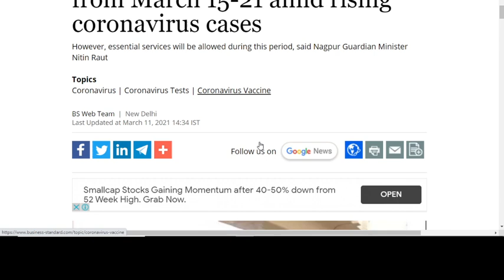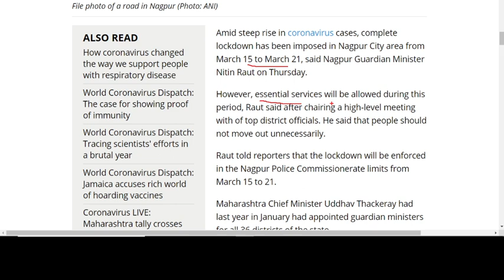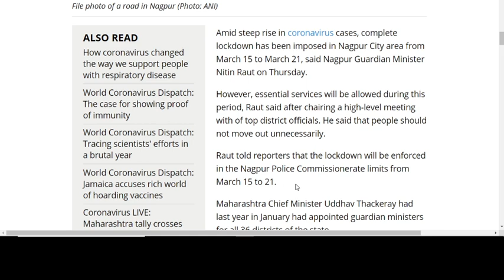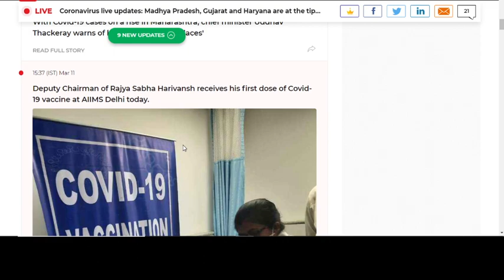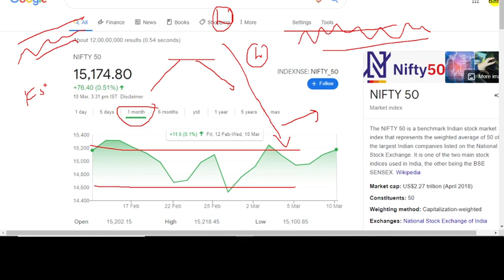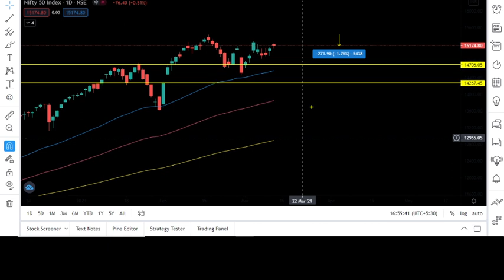😱BREAKING NEWS: HEALTH MINISTRY का बड़ा बयान |LOCKDOWN IN NAGPUR | क्या MARKET गिरेगा ? Lockdown news